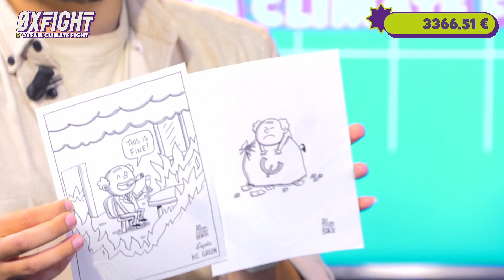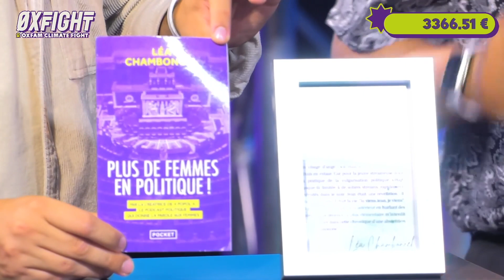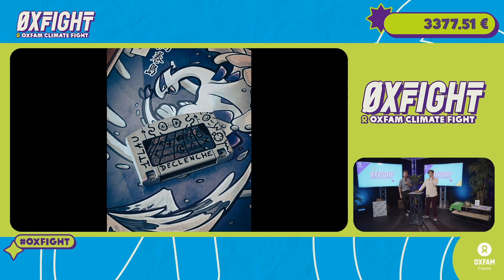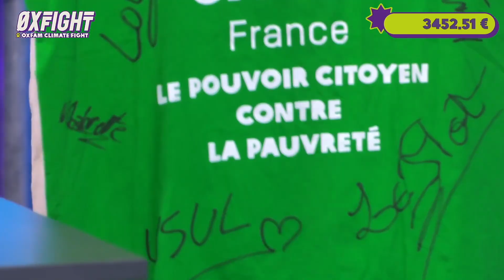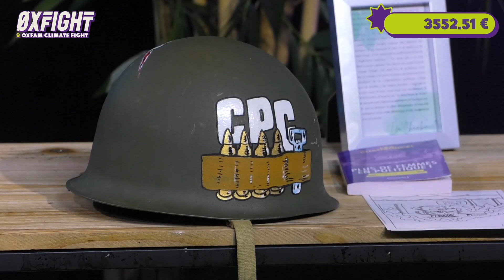🎙🌍 OXFIGHT - LA VENTE AUX ENCHÈRES, PRÉSENTATION DES LOTS 🌍🎙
À l'occasion de notre marathon Twitch, nous avons organisé une vente aux enchères exceptionnelle grâce à nos streameuses et streameurs mais aussi grâce à la générosité de personnalités publiques qui ont offert des lots personnels pour la bonne cause.

Ce sont Co6nus et Shuultzz qui ont présenté ces lots avant leur mise au enchères le lendemain. Des lots offerts notamment par @CanardPCMag, @JeanMassiet, Cassou, Allan Barte, Léa Chamboncel, @leflotdelhistoire.